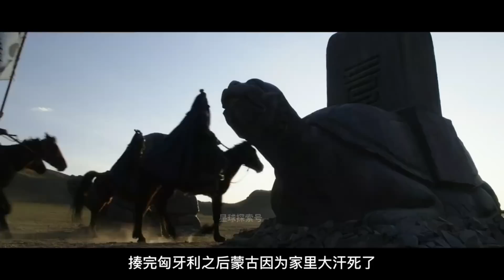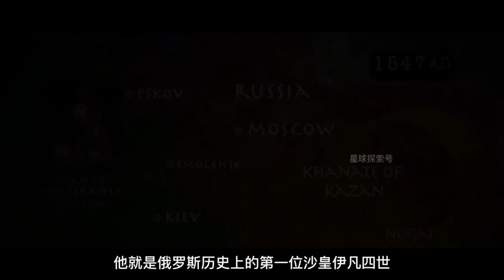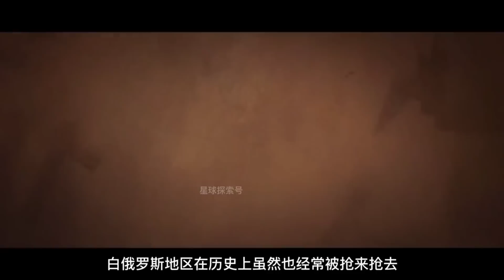俄羅斯波蘭烏克蘭的千年恩怨，一口氣看完東歐歷史中的血與火！